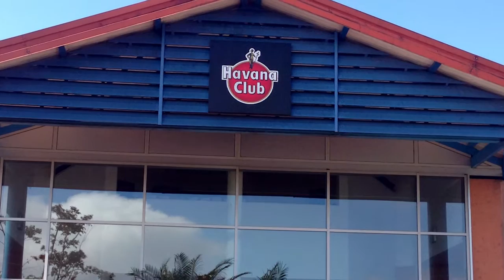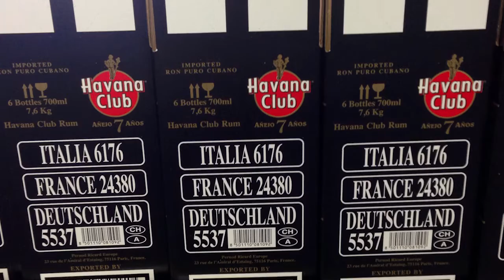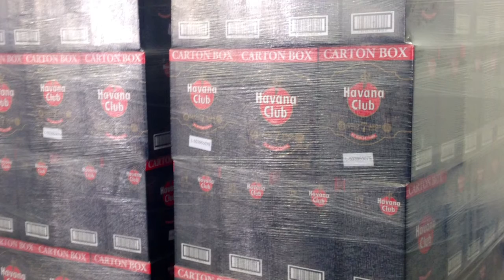Just a Look Around - Havana Club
Last week, just-drinks was given a tour of Havana Club's San José distillery as part of a five-day trip as guests of the company. Here, Sergio Valdez, Havana Club's export manager provides the commentary:

- Havana Club's San José distillery is situated around 50km southeast of Havana.
- The distillery opened in 2007 to meet demand for the firm's dark aged rums.
- The site is spread across 17 hectares, or the equivalent of 35 football pitches.
- Bottling occurs at the rate of around 12,000 bottles per hour, depending on orders.
- Havana Club still produces its white rums at its Santa Cruz distillery.